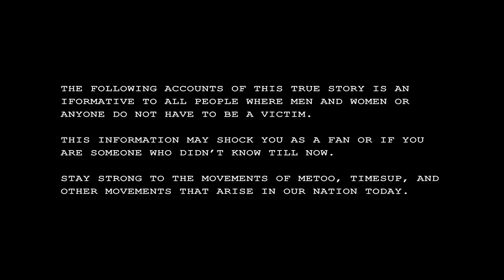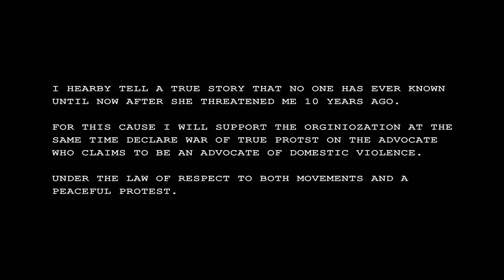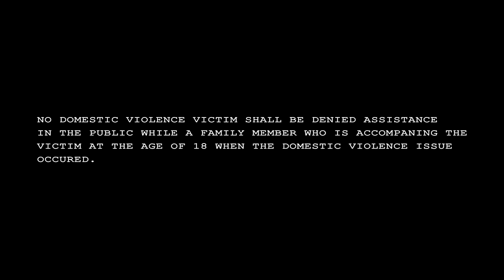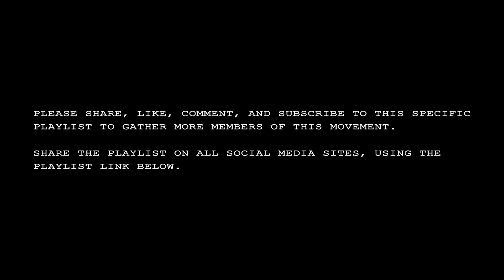True Domestic Violence Accounts Day 72 AMENDMENT 12 stereo